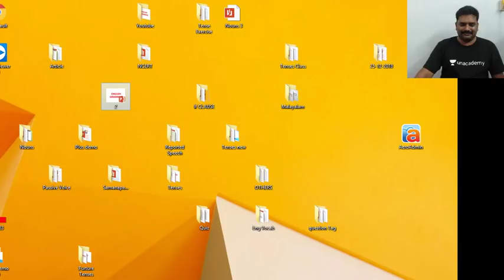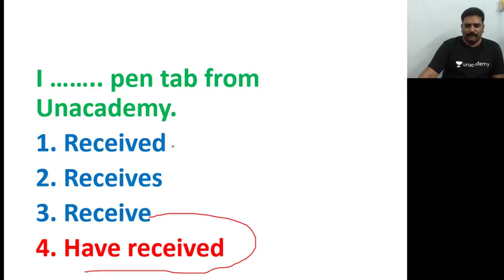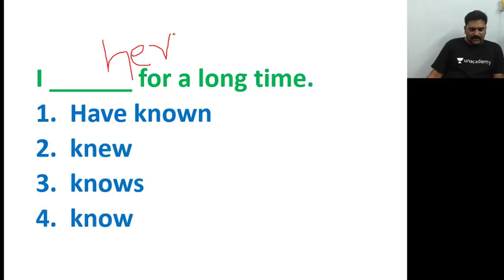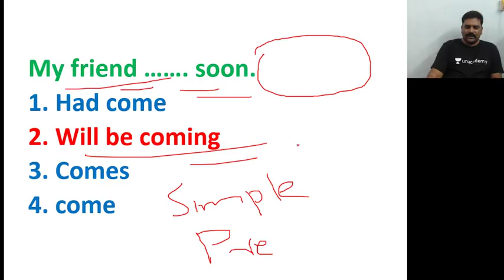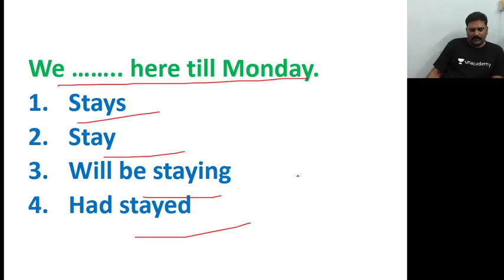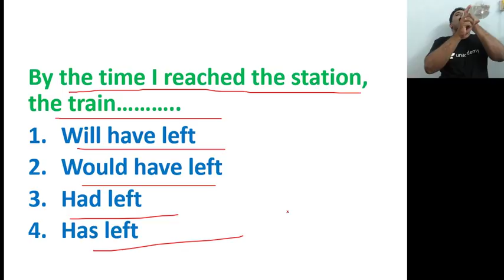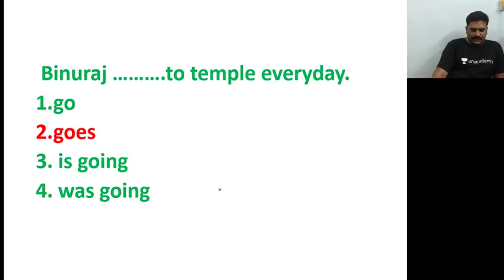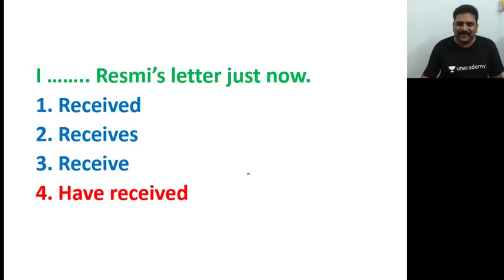English Grammar Tenses Practice - Lecture 5